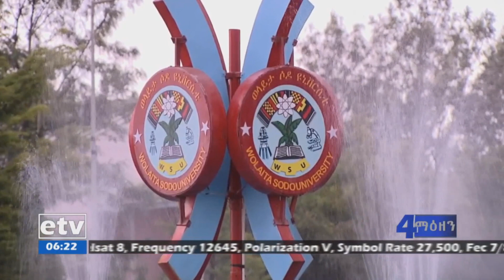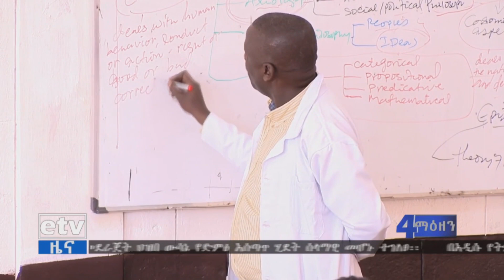በትምህርትና ስልጠና ፍኖተ ካርታው የተካተቱ የትምህርት ዓይነቶች| etv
በትምህርትና ስልጠና ፍኖተ ካርታው የተካተቱ የትምህርት ዓይነቶች ከባቢያዊ፣ ወቅታዊና ዓለማቀፋዊ  እውቀቶችን ለመቅሰም ያስችላሉ፡፡